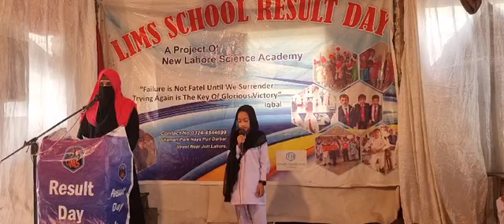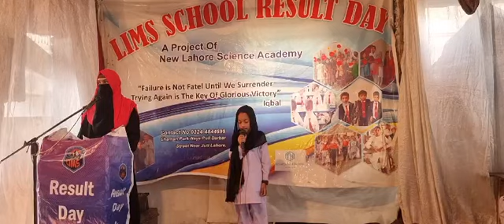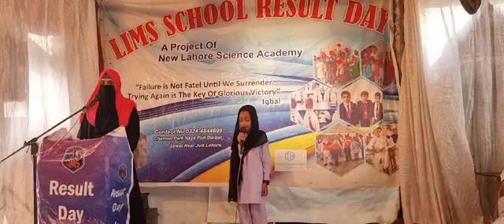1st term result ( Naat e rasool )